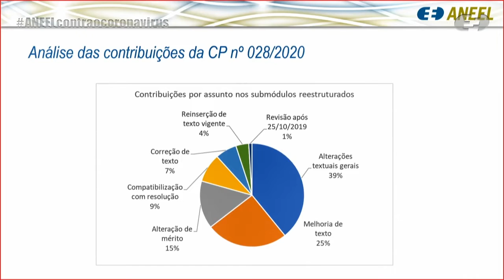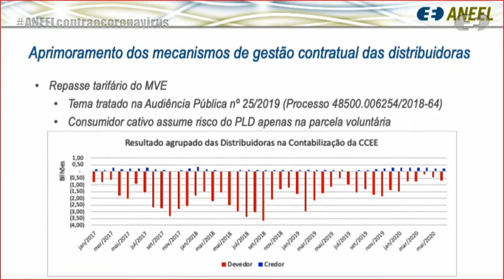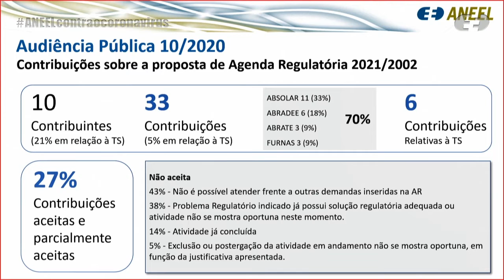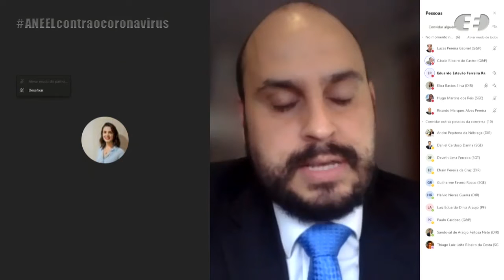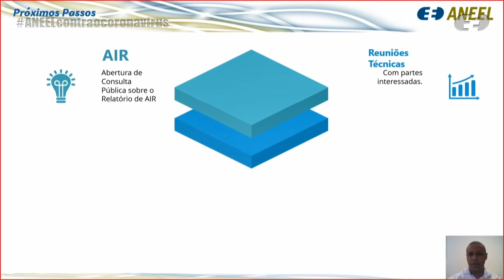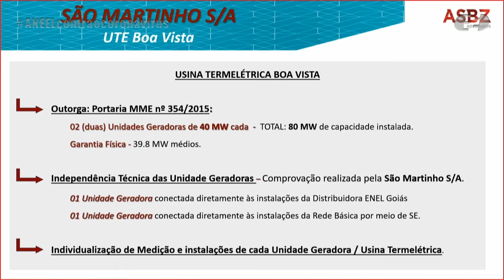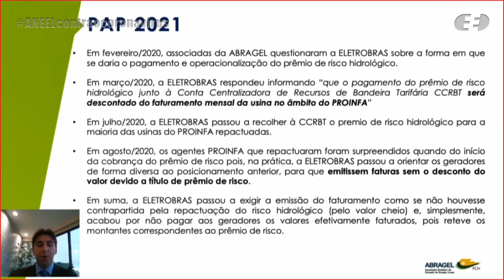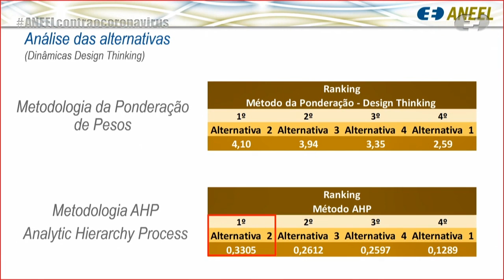46ª Reunião Pública Ordinária ANEEL – 08/12/2020 – Parte 2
A 46ª Reunião Pública Ordinária da Diretoria da ANEEL em 2020 foi realizada, de forma virtual, no dia 08/12/2020. A pauta da reunião foi composta de 51 itens, sendo que os itens 27 a 51 foram deliberados em bloco. Foram retirados de pauta os itens 1, 4, 12, 19, 21, 22, 23, 25, 26 e 33. Foram destacados do bloco para deliberação durante a reunião os itens 27 e 33 (este último posteriormente retirado). A pauta completa e a ata da reunião podem ser conferidas no sítio da Agência, (ou no menu "A ANEEL" e, posteriormente, "Reuniões Públicas da Diretoria").

00:00:02 Reabertura da Reunião Pública

00:00:17 Item 7. Processo: 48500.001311/2017-38 Assunto: Resultado da Consulta Pública nº 28/2020, instituída com vistas a colher subsídios e informações adicionais para a nova estrutura dos Procedimentos de Rede, com aprimoramento do rito de aprovação e revisão. Diretor(a)-Relator(a): Sandoval de Araújo Feitosa Neto.

00:44:50 Item 8. Processo: 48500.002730/2020-92 Assunto: Resultado da Consulta Pública nº 37/2020, instituída com vistas a colher subsídios e informações adicionais para o aprimoramento de mecanismos regulatórios destinados à gestão contratual de energia pelas distribuidoras de energia elétrica, visando a mitigação do impacto da pandemia de Covid-19. Diretor(a)-Relator(a): Hélvio Neves Guerra.

01:23:42 Item 9. Processo: 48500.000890/2019-63 Assunto: Resultado da Consulta Pública nº 63/2020, sobre a estrutura das “Regras dos Serviços de Transmissão de Energia Elétrica no Sistema Elétrico Nacional”, do Módulo 1 – Glossário e do Módulo 3 – Instalações e Equipamentos de Transmissão, relacionados à Consolidação da Regulamentação dos Serviços de Transmissão. Diretor(a)-Relator(a): Sandoval de Araújo Feitosa Neto.

01:57:55 Item 11. Processo: 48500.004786/2020-81 Assunto: Aprovação da Agenda Regulatória 2021/2022 da ANEEL, após análise das contribuições recebidas na Audiência Pública nº 10/2020. Diretor(a)-Relator(a): André Pepitone da Nóbrega.

02:16:28 Item 13. Processo: 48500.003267/2020-04 Assunto: Proposta de abertura de Consulta Pública sobre o aprimoramento da proposta de regulamentação das disposições do Decreto nº 10.221/2020, que institui o Programa Nacional de Universalização do Acesso e Uso da Energia Elétrica na Amazônia Legal – Mais Luz para a Amazônia. Diretor(a)-Relator(a):  Sandoval de Araújo Feitosa Neto.

04:42:57 Item 15. Processo: 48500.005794/2017-40 Assunto: Proposta de abertura de Consulta Pública sobre a Análise de Impacto Regulatório – AIR que trata da incorporação do conceito de inovação e outras medidas para o avanço dos resultados do Programa de P&D regulado pela ANEEL. Diretor(a)-Relator(a): Sandoval de Araújo Feitosa Neto.

03:30:06 Item 17. Processo: 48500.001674/2016-92 Assunto: Recurso Administrativo interposto pelo Operador Nacional do Sistema Elétrico – ONS em face do Despacho nº 505/2019, que decidiu não aprovar o montante de R$ 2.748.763,42 (dois milhões, setecentos e quarenta e oito mil, setecentos e sessenta e três reais e quarenta e dois centavos) da prestação de contas do Recorrente, referente ao Ciclo Orçamentário 2013/2014. Diretor(a)-Relator(a): Elisa Bastos Silva.

04:00:35 Item 16. Processo: 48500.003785/2020-10 Assunto: Recurso Administrativo interposto pela ArcelorMittal Brasil S.A. em face do Auto de Infração nº 19/2020,que aplicou a penalidade de multa em decorrência do descumprimento de obrigações referentes à Segurança de Barragem da Pequena Central Hidrelétrica – PCH Rio Piracicaba. Diretor(a)-Relator(a): Hélvio Neves Guerra.

04:14:47 Item 18. Processo: 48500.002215/2019-79 Assunto: Recurso Administrativo interposto pela Fundação Governador Flávio Ribeiro Coutinho em face do Despacho nº 1.655/2020, referente a cobrança, realizada pela Energisa Paraíba – Distribuidora de Energia S.A, em unidade consumidora. Diretor(a)-Relator(a): Hélvio Neves Guerra.

04:24:38 Item 20. Processo: 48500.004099/2006-18 Assunto: Pedido de Reconsideração interposto pela São Martinho S.A. em face do Despacho nº 691/2020, que indeferiu o pedido de alteração de características técnicas da Usina Termelétrica – UTE Boa Vista. Diretor(a)-Relator(a): Sandoval de Araújo Feitosa Neto.

05:15:16 Item 24. Processo: 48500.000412/2001-53 Assunto: Recomposição de prazo de outorga da Pequena Central Hidrelétrica – PCH Santo Antônio do Caiapó, outorgada à Rialma Companhia Energética IV S.A., estado de Goiás. Diretor(a)-Relator(a): Hélvio Neves Guerra.

06:05:57 Item 14. Processo: 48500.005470/2018-92 Assunto: Proposta de abertura de Consulta Pública com vista a colher subsídios e informações adicionais referentes à Análise de Impacto Regulatório – AIR para aprimoramento do processo de Liquidação Financeira dos Encargos de Uso do Sistema de Transmissão. Diretor(a)-Relator(a): Efrain Pereira da Cruz.